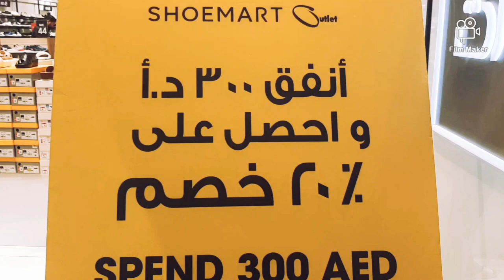Shoe Mart Dubai Outlet Mall / Happy walk vlogs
ShoeMart is the region’s leading retailer in fashion, footwear and accessories for women, men and children. Part of the Landmark Group, ShoeMart was founded in Dubai in March 1990 and has since expanded to over 163 stores across 13 countries worldwide, with more than 40 ShoeMart stores across the UAE. ShoeMart offers over 15,000 unique products, Online Click & Collect, Free Delivery on Orders over AED 200 and same day on orders placed before 12pm.